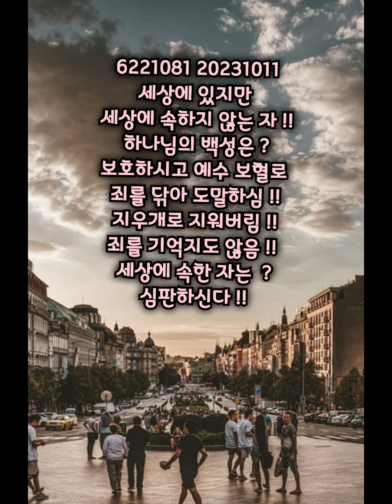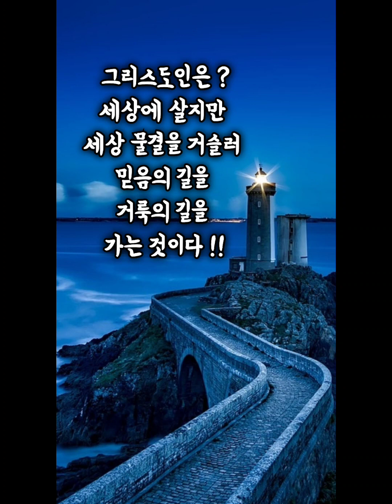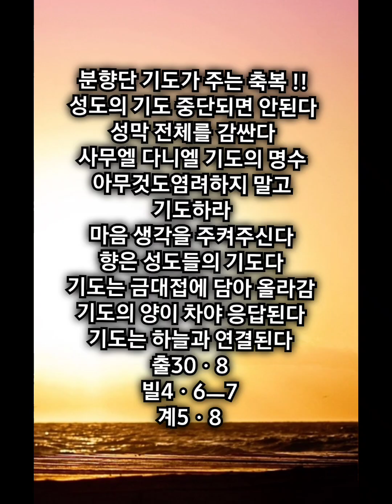세상에 있지만 세상에 속하지 않는 자 !!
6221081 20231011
세상에 있지만
세상에 속하지 않는 자 !!
하나님의 백성은 ?
보호하시고 예수 보혈로
죄를 닦아 도말하심 !!
지우개로 지워버림 !!
죄를 기억지도 않음 !!
세상에 속한 자는  ?
심판하신다 !!

세상을 심판 하시는 하나님 !!
그러므로 ~~~
하루 동안에
그 재앙들이 이르리니
곧 사망과 애통함과 흉년이라 그가 또한 불에 살라지리니
그를 심판하시는 주 하나님은 강하신 자이심이라 !!

영원한 것 !!
영원하지 않은 것 !!

무너졌도다 무너졌도다
큰 성 바벨론이여
귀신의 처소와
각종 더러운 영이 모이는 곳과 각종 더럽고 가증한 새들이 모이는 곳이 되었도다 !!

내 백성아, 거기서 나와
그의 죄에 참여하지 말고
그가 받을 재앙들을 받지 말라 !!

그리스도인은 ?
세상에 살지만
세상 물결을 거슬러
믿음의 길을
거룩의 길을 가는 것이다 !!

개역개정 요한계시록 18장

1. 이 일 후에 다른 천사가 하늘에서 내려 오는 것을 보니 큰 권세를 가졌는데 그의 영광으로 땅이 환하여지더라
2. 힘찬 음성으로 외쳐 이르되 무너졌도다 무너졌도다 큰 성 바벨론이여 귀신의 처소와 각종 더러운 영이 모이는 곳과 각종 더럽고 가증한 새들이 모이는 곳이 되었도다
3. 그 음행의 진노의 포도주로 말미암아 만국이 무너졌으며 또 땅의 왕들이 그와 더불어 음행하였으며 땅의 상인들도 그 사치의 세력으로 치부하였도다 하더라
4.  또 내가 들으니 하늘로부터 다른 음성이 나서 이르되 내 백성아, 거기서 나와 그의 죄에 참여하지 말고 그가 받을 재앙들을 받지 말라
5. 그의 죄는 하늘에 사무쳤으며 하나님은 그의 불의한 일을 기억하신지라
6. 그가 준 그대로 그에게 주고 그의 행위대로 갑절을 갚아 주고 그가 섞은 잔에도 갑절이나 섞어 그에게 주라
7. 그가 얼마나 자기를 영화롭게 하였으며 사치하였든지 그만큼 고통과 애통함으로 갚아 주라 그가 마음에 말하기를 나는 여왕으로 앉은 자요 과부가 아니라 결단코 애통함을 당하지 아니하리라 하니
8. 그러므로 하루 동안에 그 재앙들이 이르리니 곧 사망과 애통함과 흉년이라 그가 또한 불에 살라지리니 그를 심판하시는 주 하나님은 강하신 자이심이라
9. 그와 함께 음행하고 사치하던 땅의 왕들이 그가 불타는 연기를 보고 위하여 울고 가슴을 치며
10. 그의 고통을 무서워하여 멀리 서서 이르되 화 있도다 화 있도다 큰 성, 견고한 성 바벨론이여 한 시간에 네 심판이 이르렀다 하리로다
11. 땅의 상인들이 그를 위하여 울고 애통하는 것은 다시 그들의 상품을 사는 자가 없음이라
12. 그 상품은 금과 은과 보석과 진주와 세마포와 자주 옷감과 비단과 붉은 옷감이요 각종 향목과 각종 상아 그릇이요 값진 나무와 구리와 철과 대리석으로 만든 각종 그릇이요
13. 계피와 향료와 향과 향유와 유향과 포도주와 감람유와 고운 밀가루와 밀이요 소와 양과 말과 수레와 종들과 사람의 영혼들이라